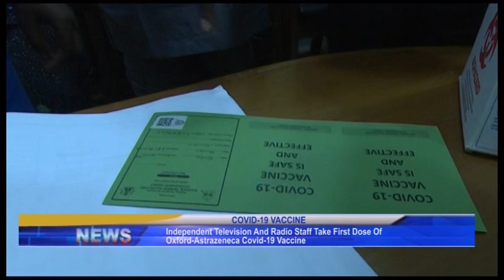ITV STAFF COVID 19 VACCINE FINAL